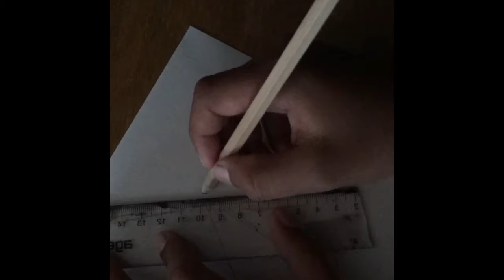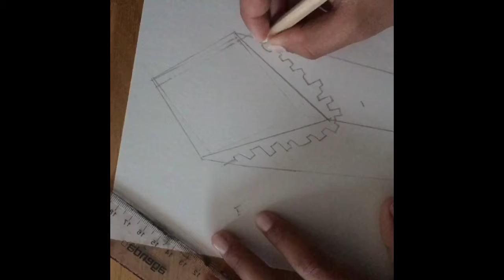3D Minecraft floating block drawing trick tutorial!!!😂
Artist:
Eastblock Bitches
UMG; Sony ATV Publishing, Abramus Digital, ASCAP, LatinAutor, LatinAutor - PeerMusic, SOLAR Music Rights Management, BMI - Broadcast Music Inc., and 8 Music Rights Societies

Artist:
Fairlane, Nevve
Album
Wildfire
Kobalt (AWAL Digital Limited) (on behalf of Lowly); Kobalt Music Publishing, BMI - Broadcast Music Inc., LatinAutor, AMRA, and 3 Music Rights Societies